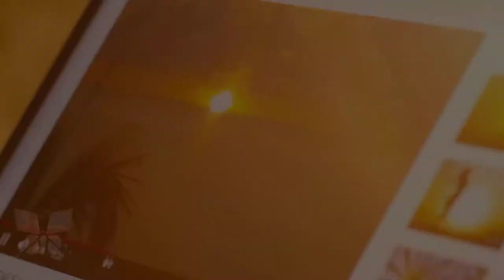Nymph Song Contest 02 - Official Recap - Grand Final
Welcome to the Grand Final of Nymph Song Contest. This is the recap of 2nd Edition in Millstreet.